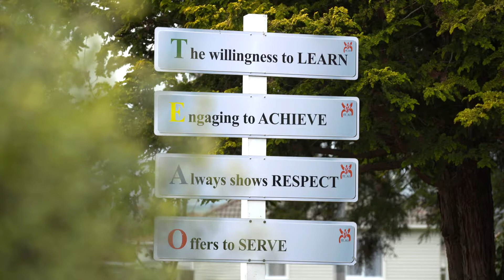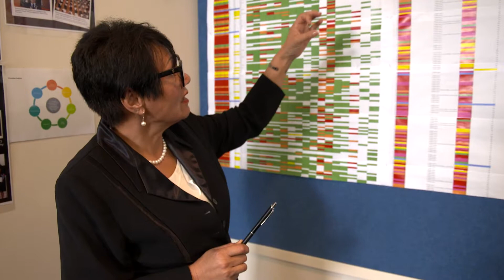Rotorua Girls' High School, 2018 Winner, Excellence in Governing